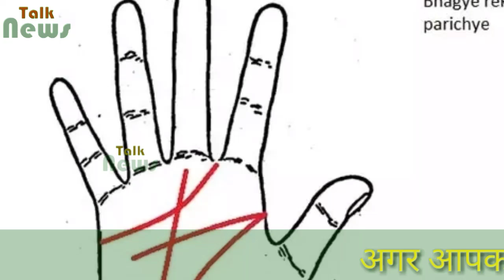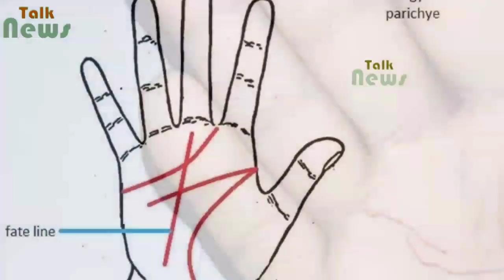क्या आपके भाग्य में भी अमीर बनना लिखा है, जानिए इस हस्तरेखा से